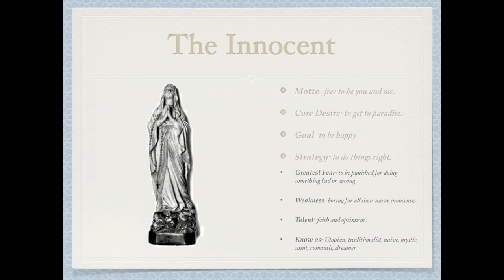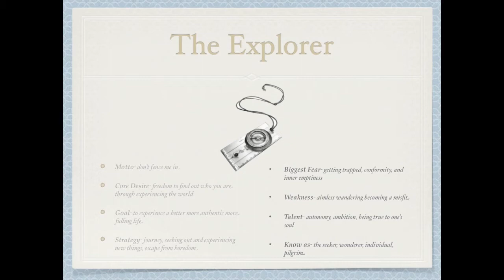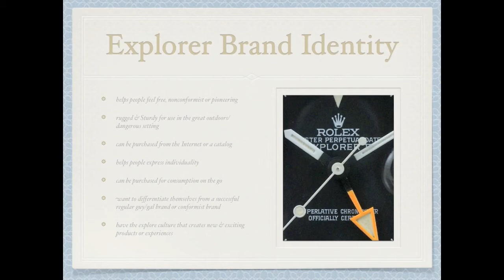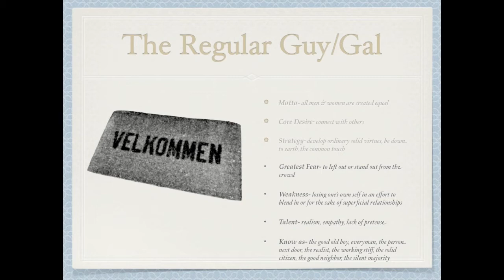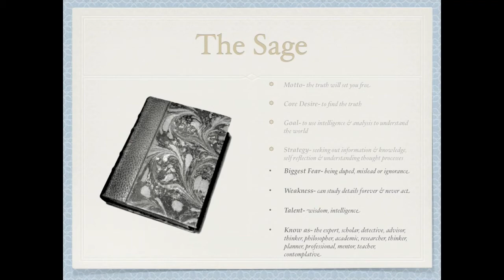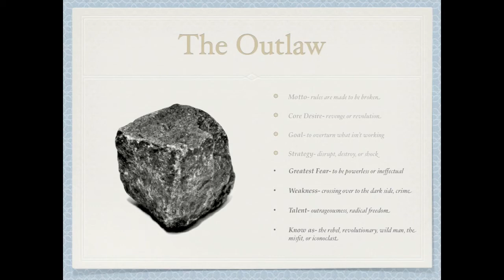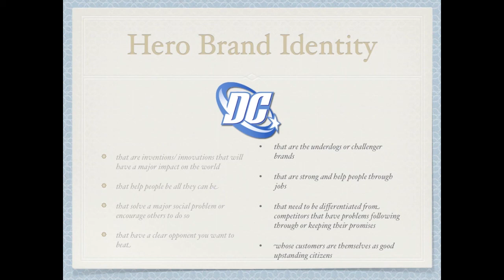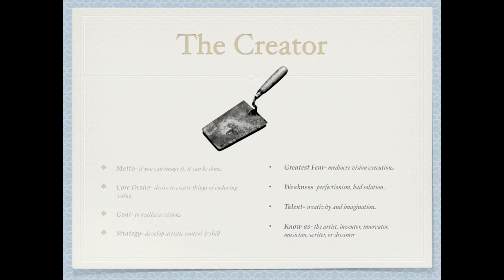DGT Activity Part 2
Archetypes and brand Identity
Jaime Brown
Digital Story Telling
Full Sail University
Instructor Genon Murray
September 2010